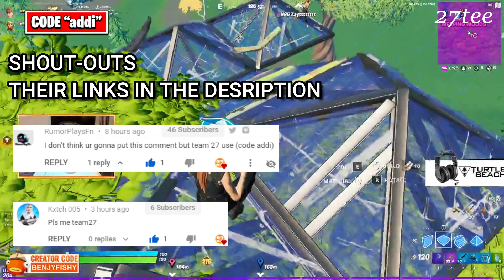Benjyfishy And Nrg Zayt Qualified For Dreamhack Grand Finals